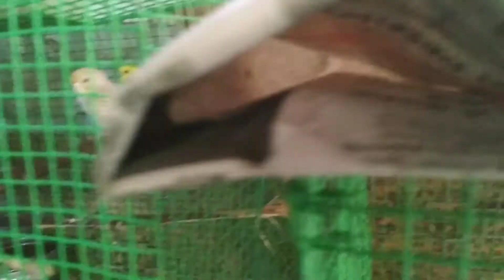mini birds farm in finches and love birds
video created by kongu rain reapers channel
mini farm for finches bird and love birds